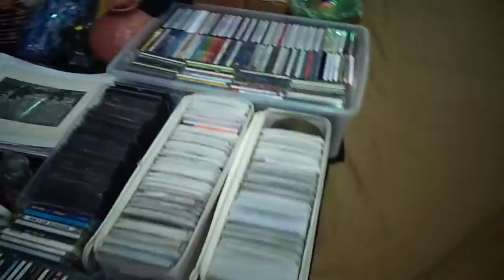Clifton High School Flea Market, Clifton NJ Set Up - 1/17/16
This is how I set up my Space up and the stuff I was selling today.